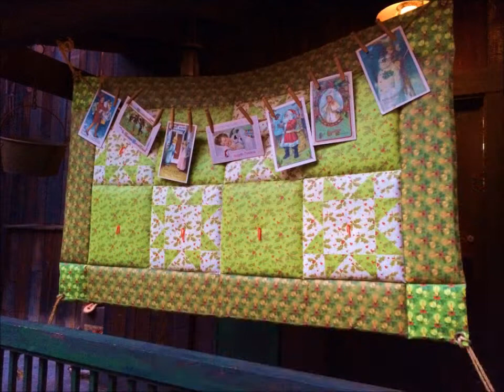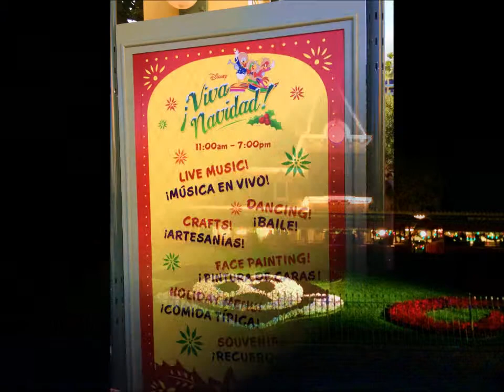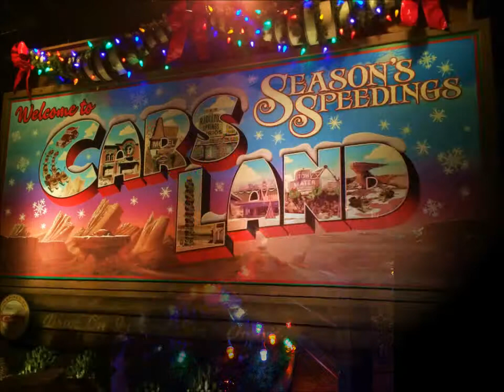Disneyland Christmas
Here are some of the fantastic seasonal offerings for the Christmas holiday this year at the Disneyland Resort